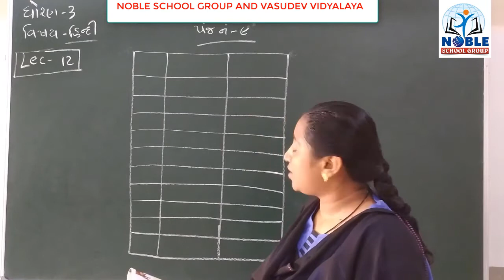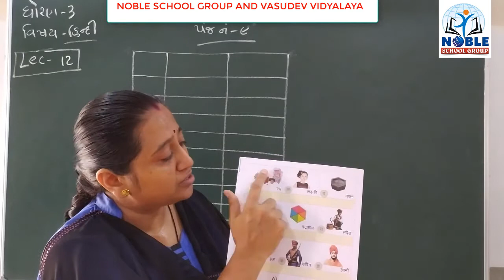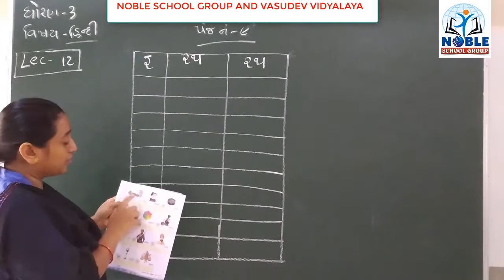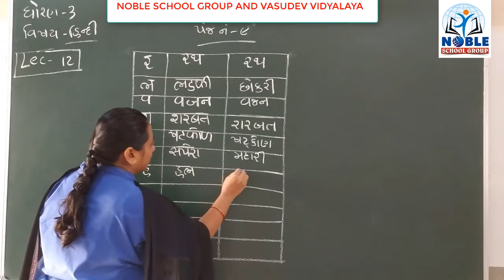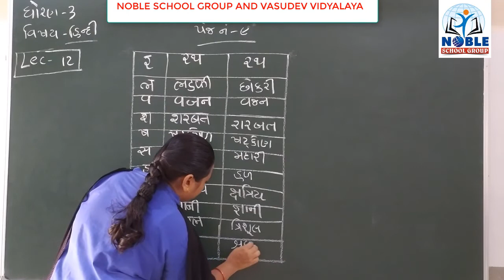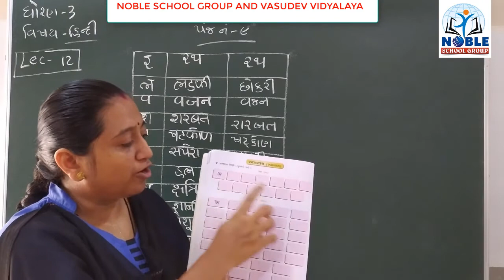STD-3 (HINDI) (LECTURE-12)